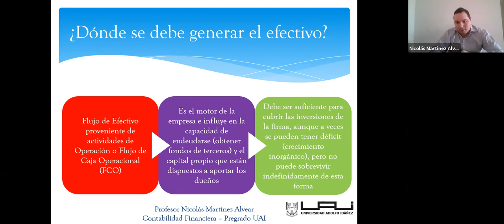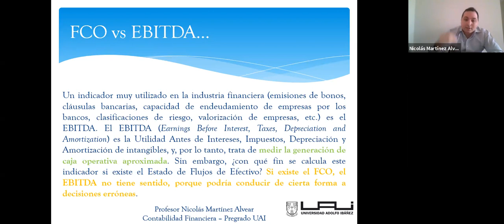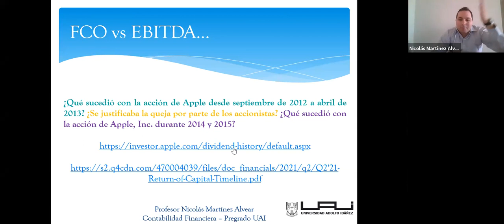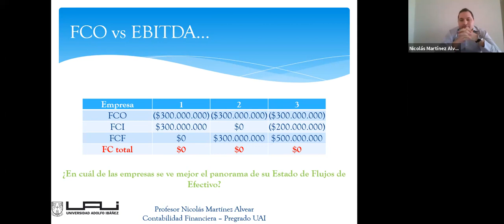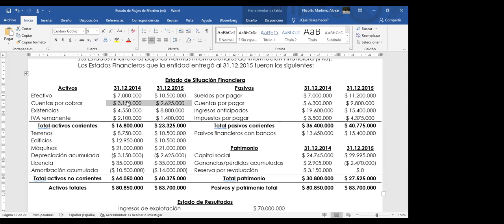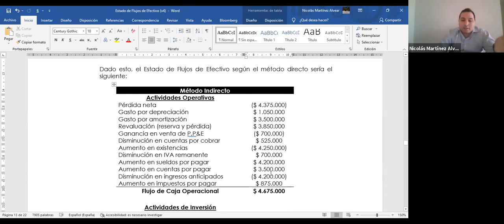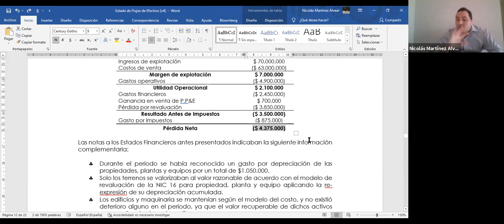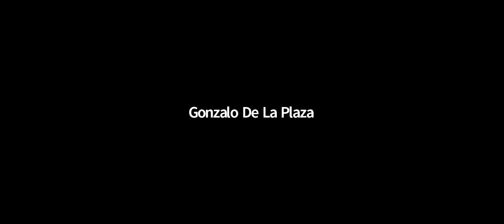Clase Contabilidad Financiera sección 07 24.06.2021